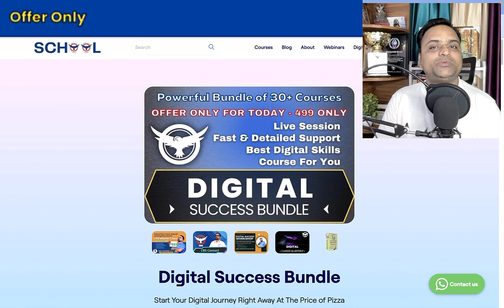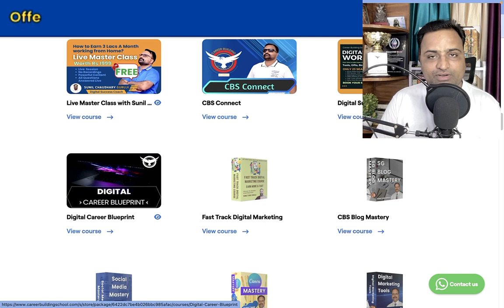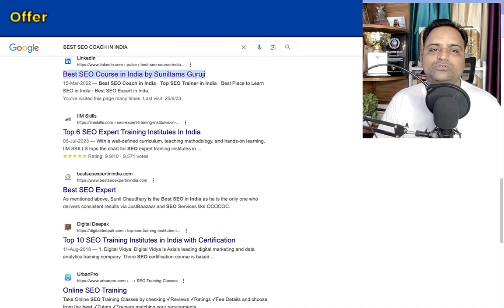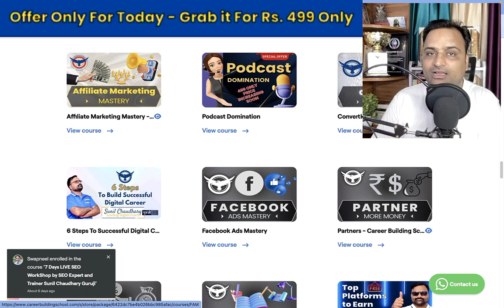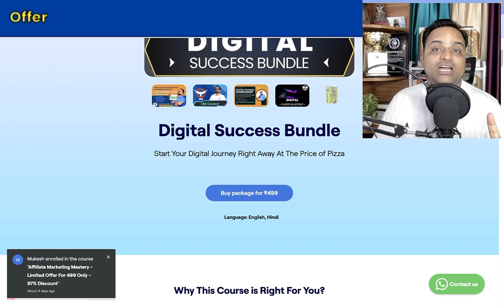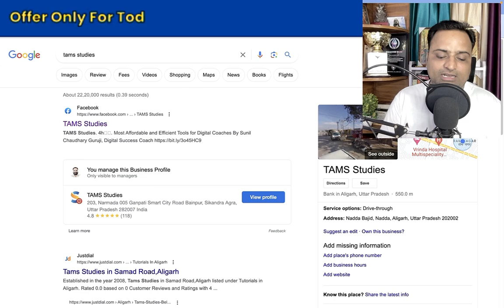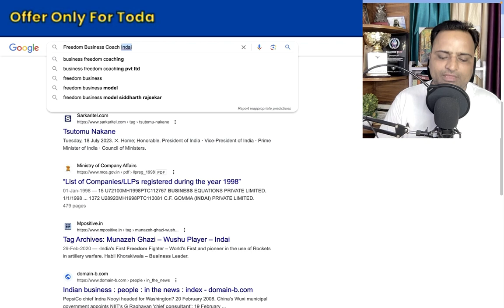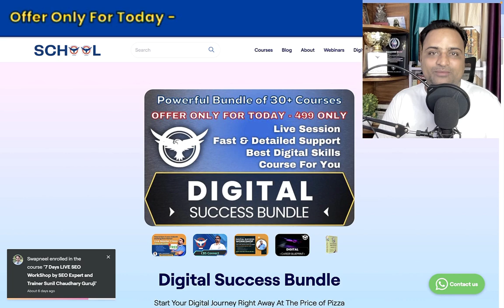30+ Powerful Digital Courses Join Digital Success Bundle Now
Top Digital Marketing Course Online with Live Classes

30+ Powerful Digital Courses Join Digital Success Bundle Now